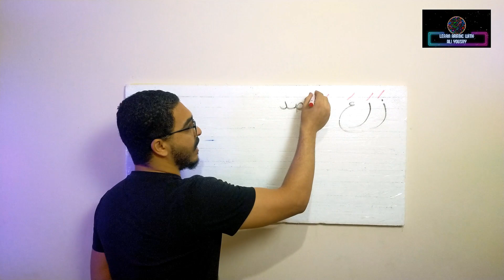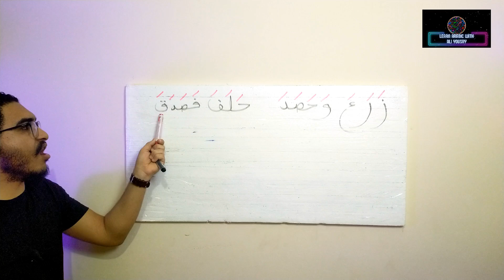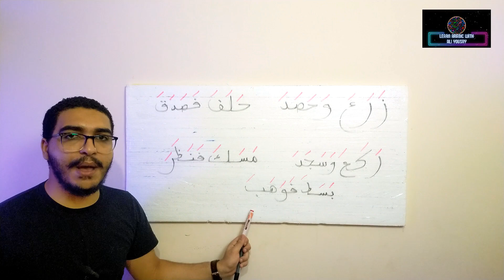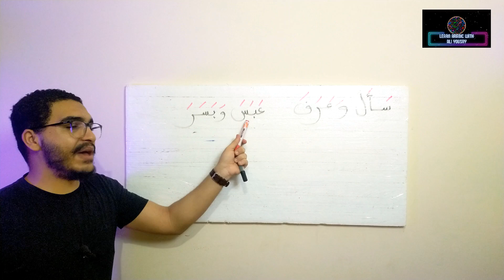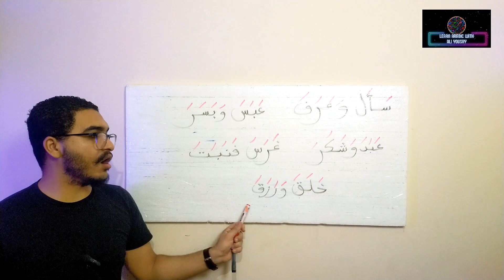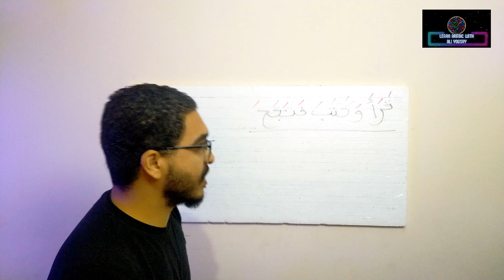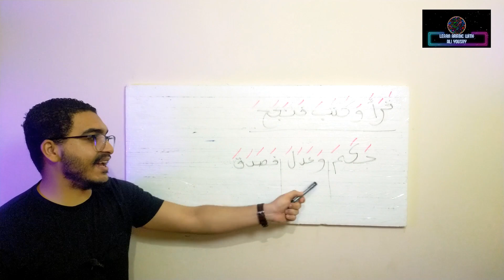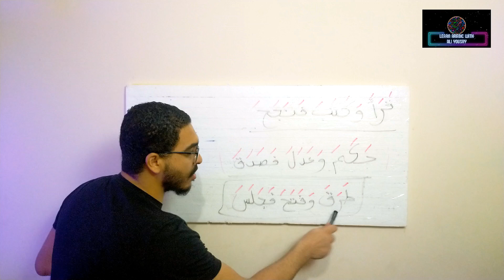Meet the Letters: An Alphabet Story #8 | “How to read in Arabic”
Welcome to the easiest, the fastest and the funniest place on YouTube for learning languages - Learn Arabic with Ali Yousry!
1. "Join the growing community of Arabic learners on Learn Arabic with Ali Yousry and unlock your potential in the Arabic language."
2. "At Learn Arabic with Ali Yousry, we believe that learning the Arabic for beginners is the first step to a world of opportunities."
3. "Experience the joy of confidently greeting people in Arabic with our expert guidance on Learn Arabic with Ali Yousry."
4. "Our carefully crafted courses cover everything from self introduction to mastering personal pronouns singular, ensuring a comprehensive Arabic learning journey."
5. "Elevate your language skills with lessons on personal pronouns and the art of talk and describe people provided exclusively on Learn Arabic with Ali Yousry."
6. "Discover the magic of numbers and the vivid world of colures through our engaging courses on Learn Arabic with Ali Yousry."
7. "Strengthen your bonds with family and understand the nuances of singular possessive pronouns and pronouns with our expert instruction on Learn Arabic with Ali Yousry."
8. "Enhance your language proficiency by mastering the use of articles in Arabic language and effortlessly naming the days of the week - all on Learn Arabic with Ali Yousry."
9. "Explore diverse professions and acquire the vocabulary needed for any career path with our in-depth Arabic courses on Learn Arabic with Ali Yousry."
10. "Savor the flavors of Arabic culture by diving into the world of food vocabulary, uniquely presented on Learn Arabic with Ali Yousry."
11. "Our journey begins at level1, lesson1, introducing you to the elegant Arabic alphabets with the expertise of Ali Yousry on Learn Arabic with Ali Yousry."
12. "Make 2023 a year of linguistic achievements with Arabic 101, your gateway to mastering Arabic, available exclusively on Learn Arabic with Ali Yousry."
13. "Each day starts with captivating Introduction exercises and warm greetings when you choose Learn Arabic with Ali Yousry."
14. "Broaden your horizons by exploring the diversity of countries and the languages they speak, all within the lessons of Learn Arabic with Ali Yousry."
15. "Get ready to embark on exciting travelling adventures by acquiring essential languages through Learn Arabic with Ali Yousry."